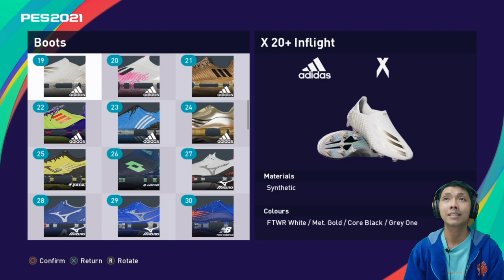Tutorial cara membuat Abdul Aziz di PES 2021. Create Player PES 2021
Episode create player kali ini aku akan membuat Abdul Aziz.. seperti apa? yuk tonton video nya ya..

Jadwal Upload
- Series Athletic Bilbao: senin - jumat, jam 16:00/17:00 WIB
- Final Fantasy 7 Remake: senin - jumat, jam 19:00/20:00 WIB